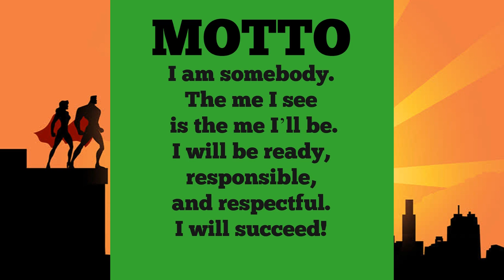PLE Morning Message week of April 22nd